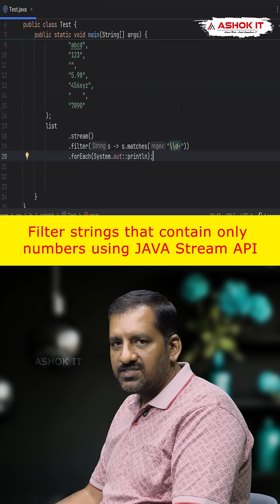👉 Filter strings that contain only numbers using JAVA Stream API | Ashok IT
💡 Java Interview Question:
👉 How do you filter strings that contain only numbers using the Stream API?

Here’s the clean and modern Java solution 👇

List String onlyNumbers = list.stream()
    .filter(s - s.matches("\\d+"))
    .collect(Collectors.toList());

🎯 Explanation:
.stream() → processes each string
.filter() → keeps only strings that match the regex
s.matches("\\d+") → checks if the entire string contains digits only
.collect() → returns the filtered list

🔥 This question tests:
✔️ Stream API filtering
✔️ Regex usage
✔️ String validation logic
✔️ Clean one-line functional coding

👉 Save this post for your Java Interview Prep

💡 About Ashok IT:

Ashok IT is the No.1 quality training institute in India for the candidates who want to build their future in Information Technology. We are into online training, class room training, corporate training and one to one training with more passion and dedication.

💡 Why Choose Ashok IT Online Training?
  🎯 Learn from Real-Time Industry Experts
  🎯 Hands-on Training with Industry-Relevant Scenarios
  🎯 Flexible Batch Timings to Suit Your Schedule
  🎯 Soft Copy of Training Material Provided
  🎯 Session-Wise Recorded Videos Shared for Revision